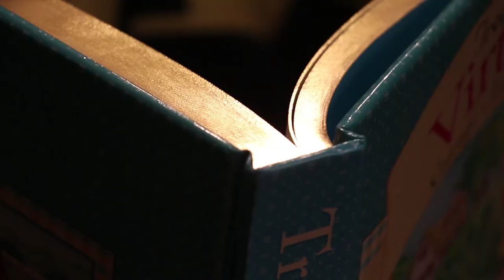Dallastown Spring Shorts 2013 Promo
A tale of tranquil kingdoms, royal beauty, witchcraft, aliens, knights, swords, wands, voice-overs, and explosions. Lots of explosions. Oh, and its all an advertisement...